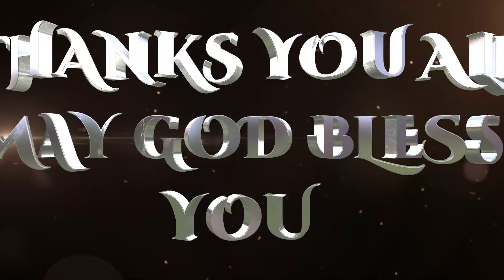thanksgiving akosua saah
thanksgiving service mad akosua saah